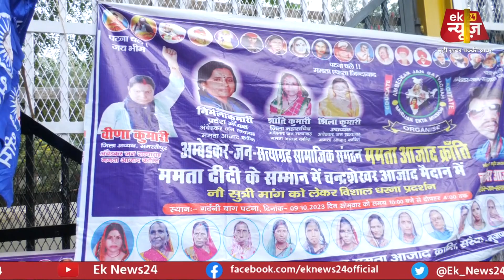सरकार के खिलाफ सड़कों पर उतरी आशा दीदी, खुलेआम दे रही चेतावनी